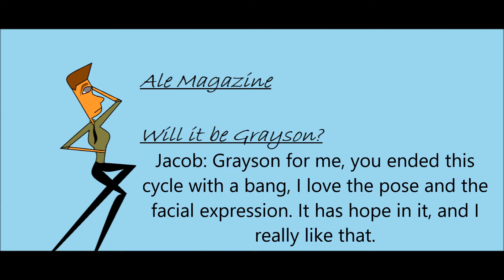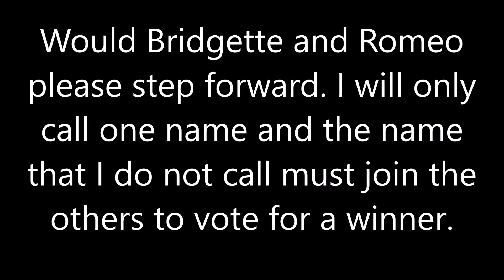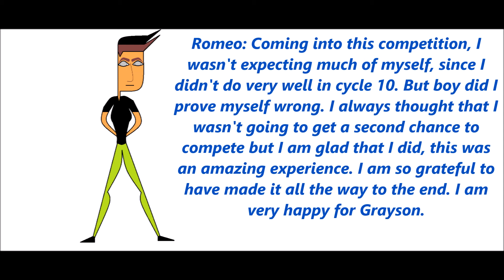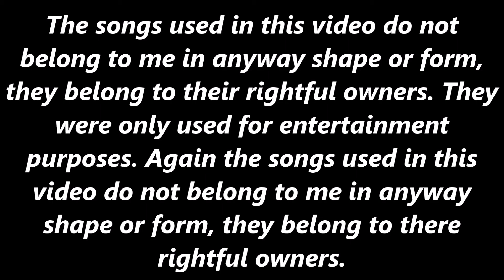TDINTM Cycle 19 Redemption Finale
I hope you like the winner of this cycle

Cast
Bridgette
Grayson
Romeo

Eliminated Models
11th- Artie
10th- Kurt
9th- Declan
8th- Troy
7th- Stan
6th- Roger
5th-- Rose
4th- Mercedes